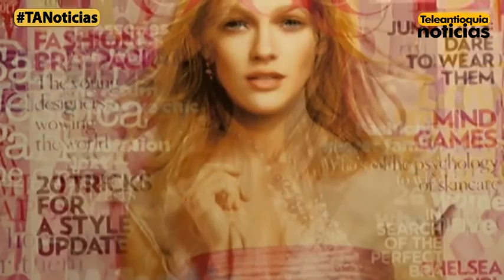Estereotipos de belleza de los medios de comunicación inspiran a Jenny Patiño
Cuestionarse sobre los estereotipos de belleza que los medios de comunicación transmiten a la mujer, inspiró a una artista plástica a hacer una lectura al respecto. Hablamos con Jenny Patiño sobre su exposición.